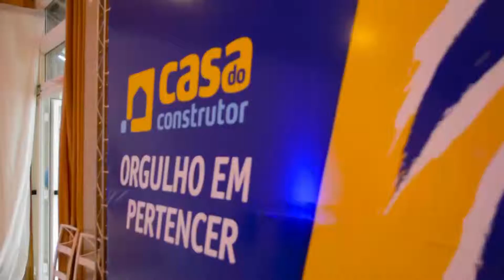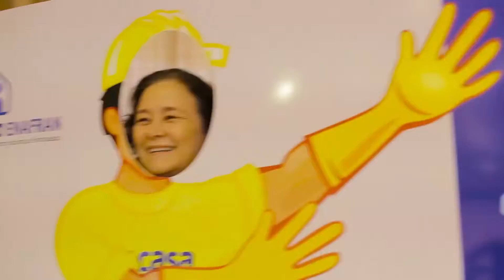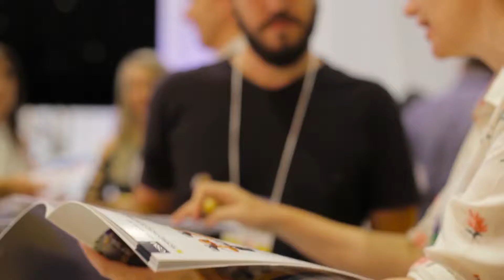CASA DO CONSTRUTOR | ENAFRAM 2018